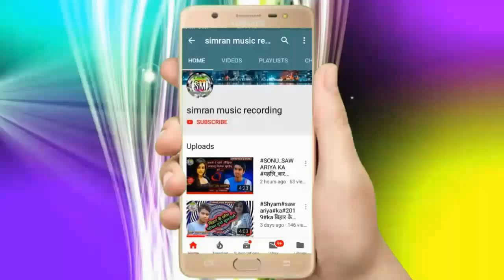Amit_chauhan_ka_raf_geet आपण जवानी देवरे पे लुटाइब